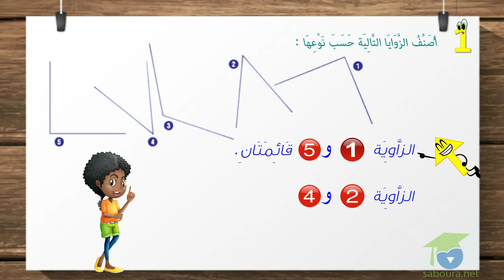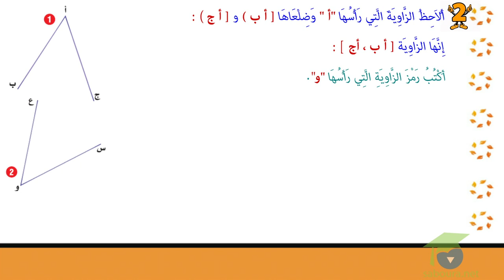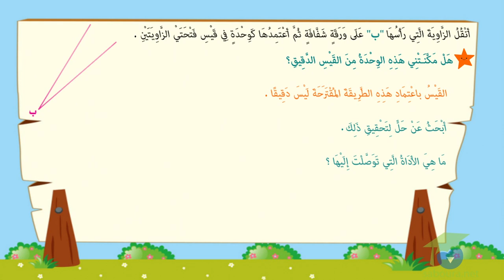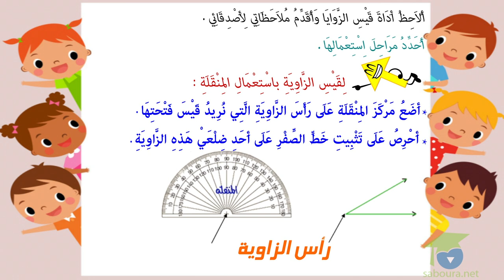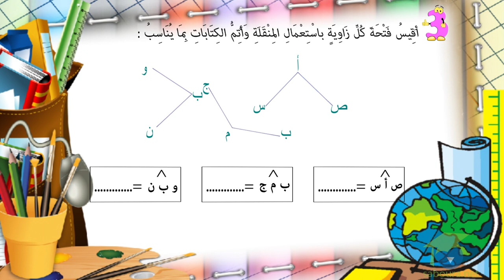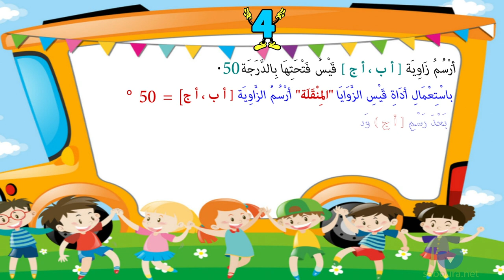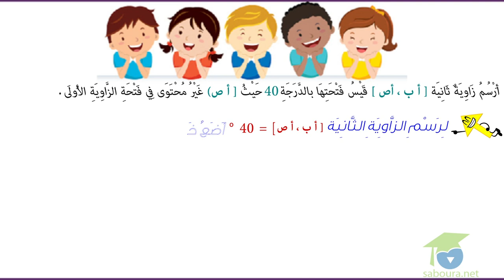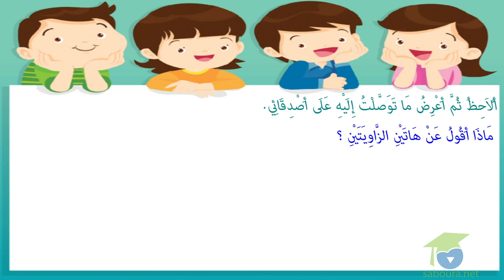ﺍﻟﻤﺴﺘﻮﻯ ﺍﻟﺨﺎﻣﺲ ﺭﻳﺎﺿﻴﺎﺕ ـ الدرس 30 ـ ﺃﺭﺳﻢ ﺍﻟﺰﻭﺍﻳﺎ ﻭ ﺃﻗﻴﺴﻬﺎ